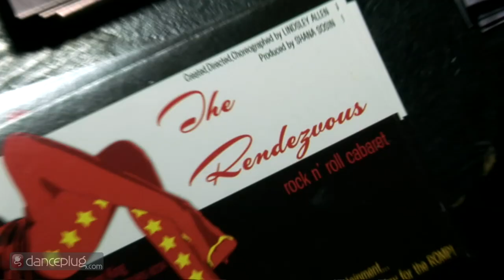CHERRY BOOM BOOM interview with Tyce Diorio (SYTYCD)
This Tyce Diorio interview will take you behind the scenes of Cherry Boom Boom's "The Rendezvous".

The Rendezvous is an adult dance show in America that will have you begging for more. Experience this once-in-a-lifetime dance show in Los Angeles from the front row. This Rock n Roll Cabaret features advanced Burlesque dance choreography. An amazing Neo Burlesque performance, it will have you wanting to buy tickets and experience the real thing. This LA dance show is a cross between a burlesque performance and GoGo dancing. Sit back as these beautiful ladies climb, swing, and crawl beside you during one of the best Burlesque dance show performances.

▬▬ ABOUT CHERRY BOOM BOOM ▬▬

The experience is visually stimulating with dynamic lighting and dancers swinging above you and crawling beside you. The entire room is their stage and you have entered their playground. These Foxy Ladies will blow your mind and leave you feeling things in all the right places.

America’s Favorite Rock n Roll Burlesque is a stand out in its genre with shows in Los Angeles, Las Vegas and has been featured on TV’s Dancing With the Stars.

CHERRY BOOM BOOM, back by popular demand, returns to Los Angeles after dominating Vegas Burlesque with its new erotic shockwave, “American Woman: A Rock n’ Roll a Go-Go” starring LA’s cream-of-the-crop dancers. This captivating new burlesque performance looks to piggyback on its success as a Vegas dance show.

Lindsley Allen is a choreographer and director in LA who started as a professional dancer. She was an original and founding member of The Pussycat Dolls and is now the creator, director, and supervising choreographer for the burlesque dance show, CHERRY BOOM BOOM. Lindsley is not only a burlesque dance choreography expert. She also teaches modern dance heels classes.

CHERRY BOOM BOOM, a celebration of dance, music and the 21st Century Woman is taking “Burlesque” to the Next Level and “Stealing the Spotlight” - BelloMag

▬▬ ☆ SHOW CREDITS ☆ ▬▬

Creator / Director / Supervising Choreographer: Lindsley Allen
Co-Director / Choreographer / Barre Creator: Lisa Eaton
Contributing Choreographers: Melanie Lewis-Yribar, Tovaris Wilson
Assistants: Kelleia Sheerin, Katie Looney